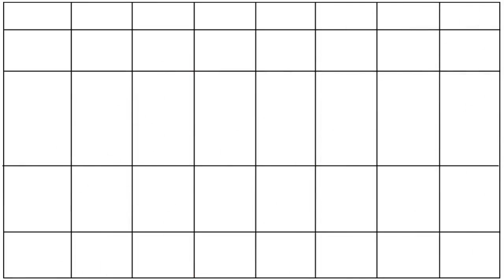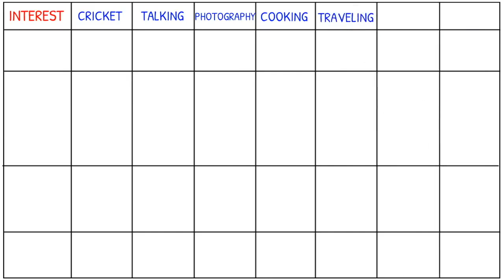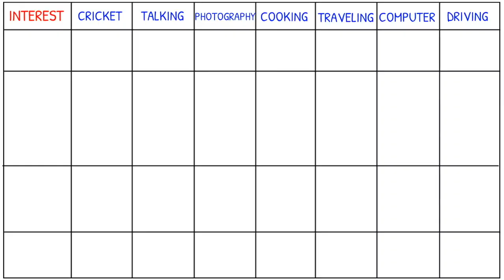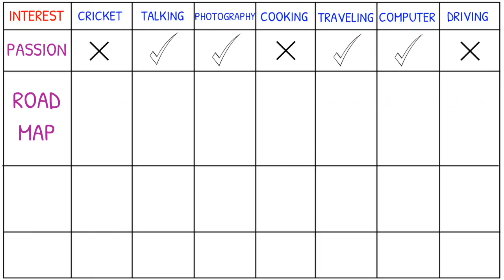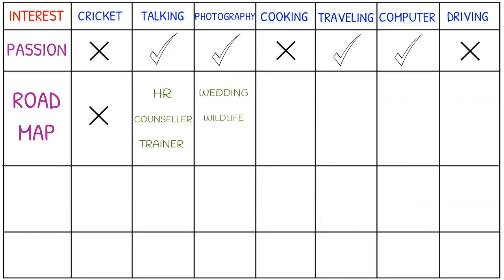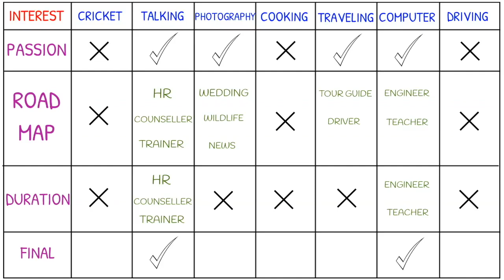07 KNOW YOUR INNER PASSION | Mind Tune | Unlock Your Mind